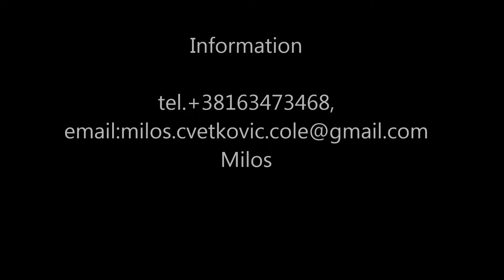Opel Rekord 1963 Restaurierung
Complete restoration of the Opel Rekord 1963.